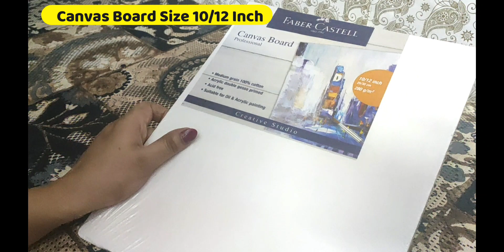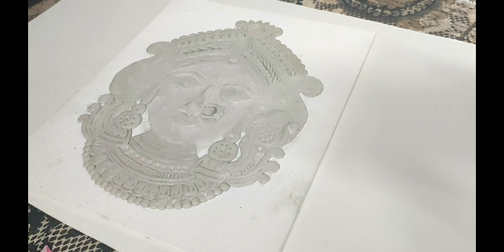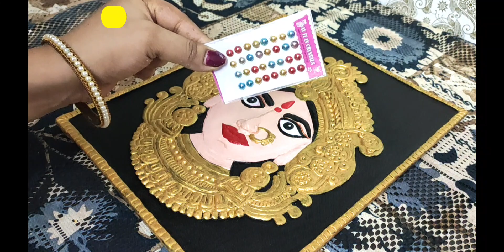Maa Durga Painting | Mural Art | Clay Art | Navratri Special | Canvas Painting | DIY Clay Painting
Hello friends, welcome to Kirti's Creative Gallery.
Since Durga Pooja is coming so, thought of making a 3D Mural Painting of Maa Durga. In this video I have shared step by step tutorial of creating this beautiful Maa Durga Clayart Painting. Hope you all will like this piece of art.

Material Required:
Canvas Board Size 10"/12" Inch, Drawing Sheet, Pencil, Eraser, Carbon Paper, Fevicryl Mouldit Clay, Acrylic Colour, Metallic Colour, Fevicol, Talcum Powder,  Moulding Tool, Colouring Brushes, Sticker Stones